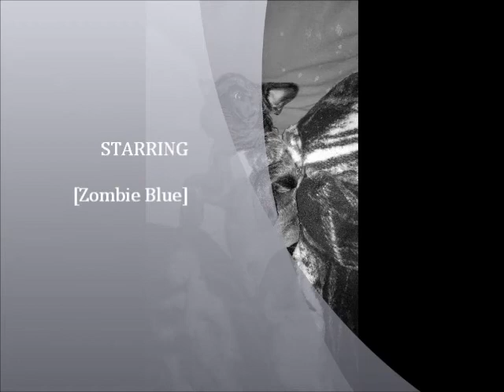Zombie my French Bulldog puppy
Picture movie I made of my French Bulldog puppy.